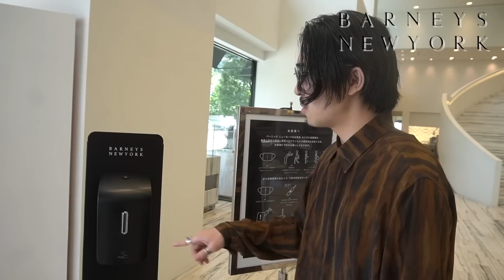ほぼ全ての人気ブランドが揃う伝説店の品揃えが想像を遥かに超えて激アツでした。【BARNEYS NEWYORK】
ID:nakamu_64

【今回ご協力いただけたバーニーズニューヨークさん】
IGアカウント：@barneysjapan

バーニーズ ニューヨーク六本木店
東京都 港区 六本木7-7-7

2日～4日に一回自分がいいと思ったファッション、服、ブランド、アイテムの動画をアップしていきますのでチャンネル登録何卒よろしくお願いします！